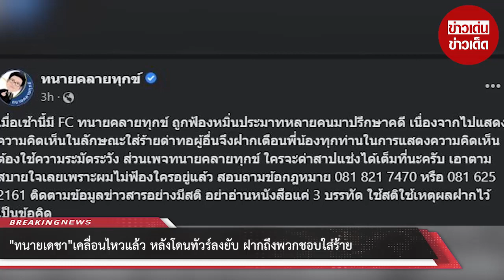ทนายเดชาเคลื่อนไหวแล้ว หลังโดนทัวร์ลงยับ ฝากถึงพวกชอบใส่ร้าย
ล่าสุด"ทนายเดชา"ได้ออกมาแชร์คลิปพร้อมเนื้อหาดังนี้

เมื่อเช้านี้มี FC ทนายคลายทุกข์ ถูกฟ้องหมิ่นประมาทหลายคนมาปรึกษาคดี เนื่องจากไปแสดงความคิดเห็นในลักษณะใส่ร้ายด่าทอผู้อื่นจึงฝากเตือนพี่น้องทุกท่านในการแสดงความคิดเห็นต้องใช้ความระมัดระวัง